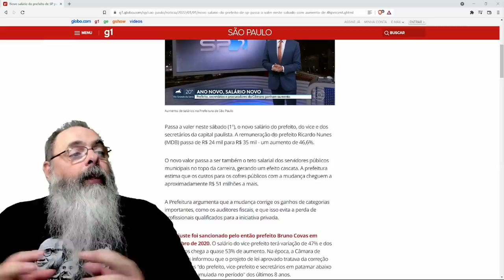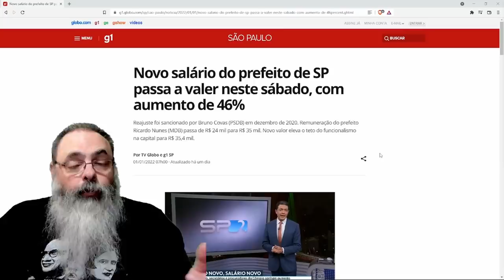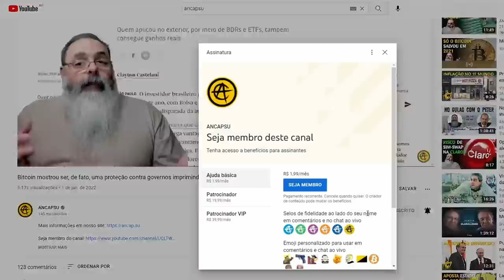Absurdo aumento de 46% do prefeito de São Paulo